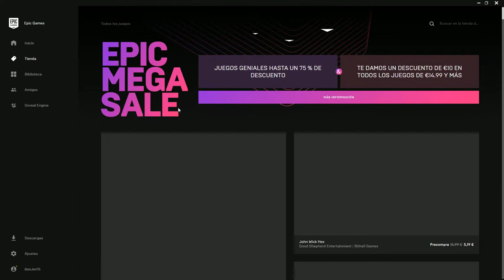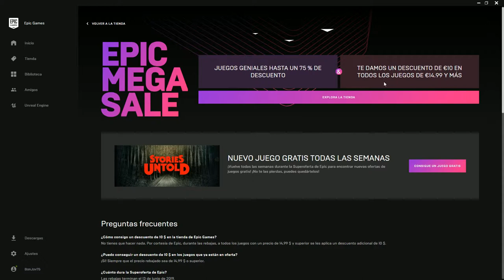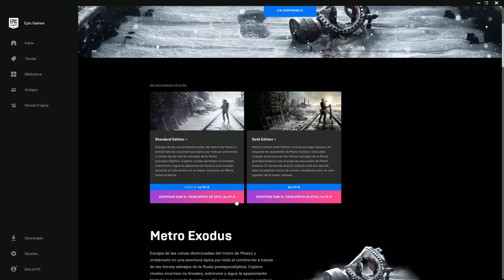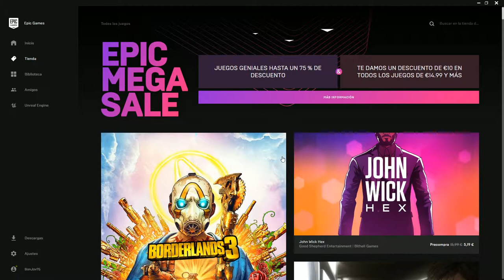JUEGOGRATIS Y REBAJAS EPICGAMESSTORE | DEL 16-05-19 AL 13-06-19 | PC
¡Que pasa lobos! ¿Que tal estaís?
Ya estaís corriendo como alma que lleva el diablo a la tienda de EpicGames a por sus superdescuentazos!!!
Os descuentan 10 euros en el precio de los juegos que sean superiores a 14,99 euros.
Espero que os guste esta noticia, teneis hasta el 13 de junio.
Sed felices, jugar mucho y no olvideís aullar a la luna!!!

Si quereis echaros unas risas, ver los fails de Fortnite de Willyrex

Del 16-05-19 al 13-06-19 Rebajas en la Epic Games.